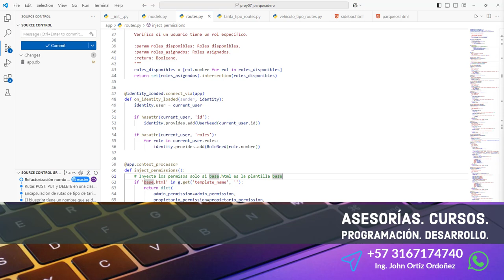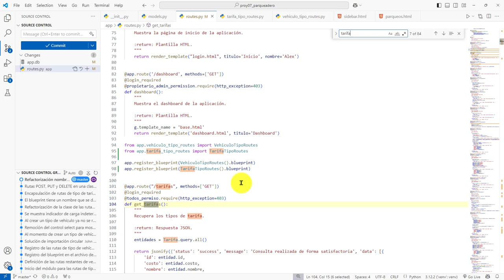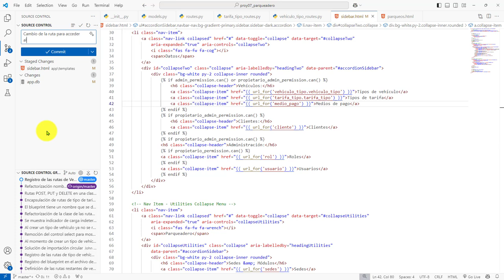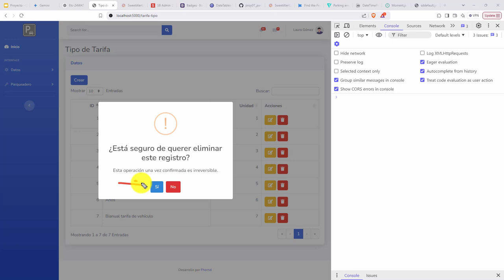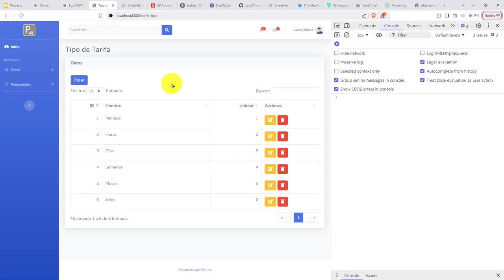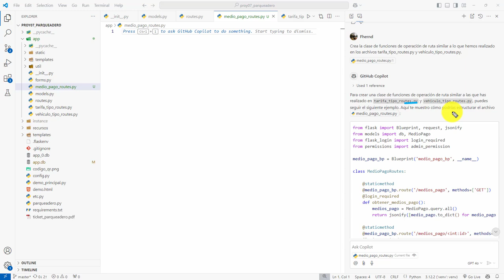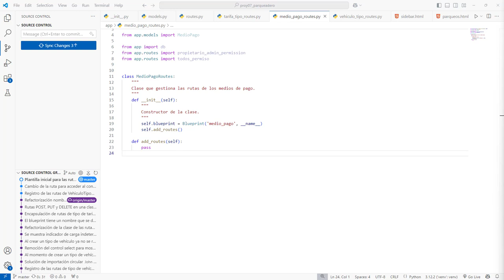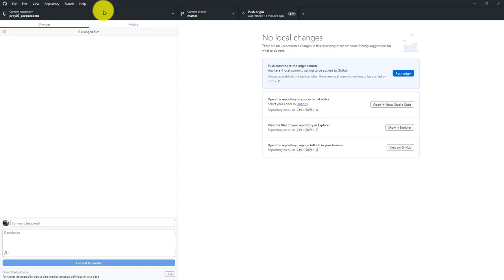560: ROYECTO 7 Verificación de Funciones de Operación de Ruta para el Modelo Tipo de Tarifa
560: ROYECTO 7 Verificación de Funciones de Operación de Ruta para el Modelo Tipo de Tarifa.